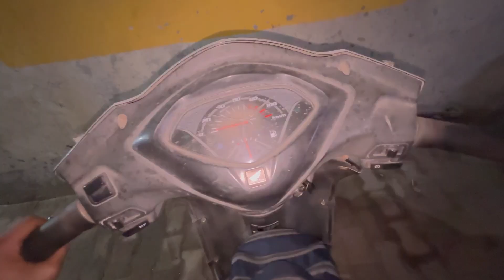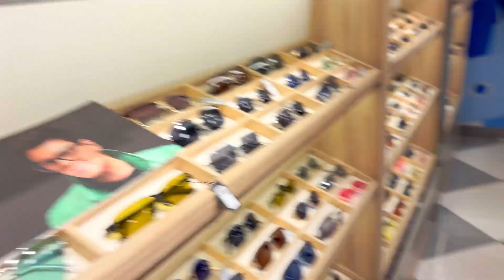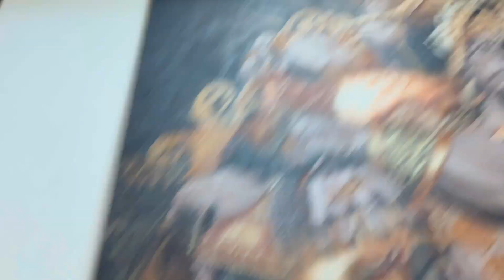Daily vlogs are back🔥 Do subscribe , share and comment 😍dailyvlog